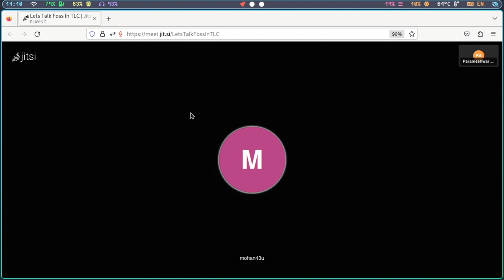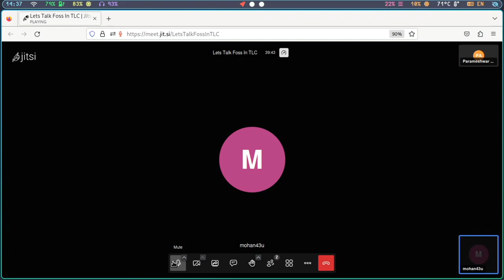வாராந்திர செய்திகள் (Weekly News) - 2023-05-13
இந்த நிகழ்படத்தில் மே 13 அன்று முடிந்த வாரம் கட்டற்ற மென்பொருள் உலகத்தில் நடந்த நிகழ்வுகளில் எங்களுக்கு தெரிந்த நிகழ்வுகளை பகிர்ந்துள்ளோம்.

பங்களித்தவர்கள்:

மோகன் ராமன், ILUGC
பரமேஷ்வர் அருணாச்சலம், KanchiLUG